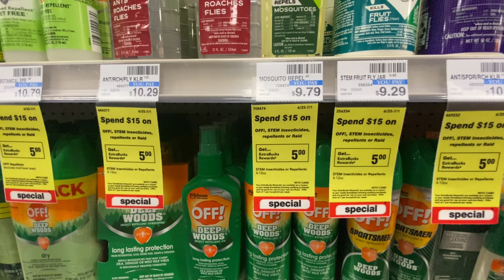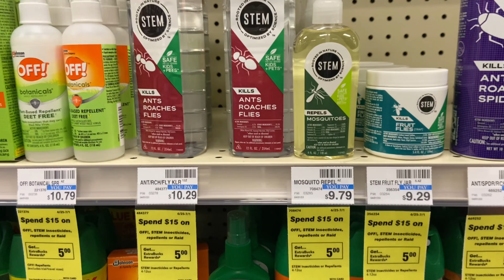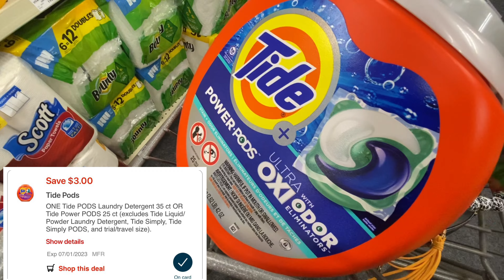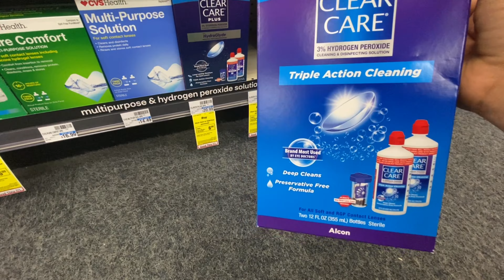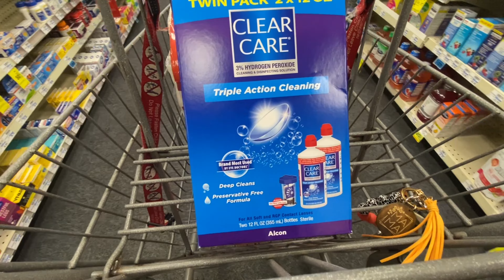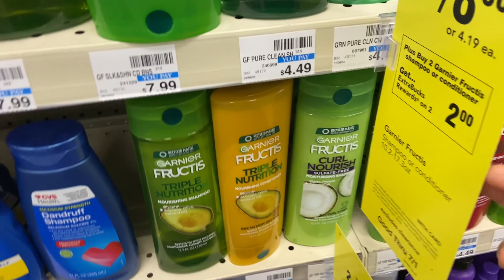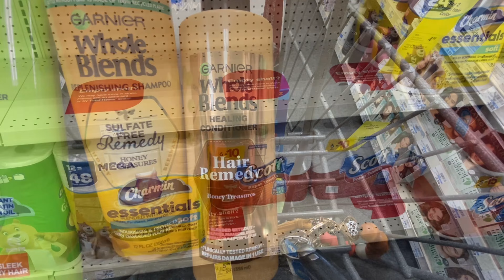ALL DIGITAL CVS BEST DEALS | 6/25-7/1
Text the word EXTRA to 397473

🔺 Spanish Couponing Channel:
CUPONES CON BLANCA SALAZAR

GDRIJXT
or